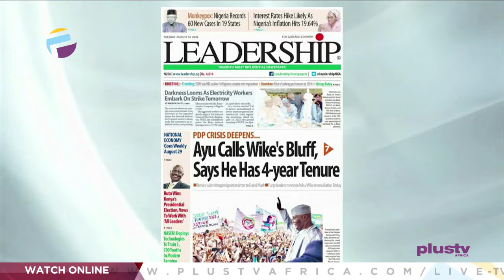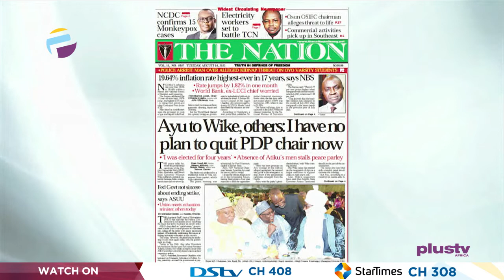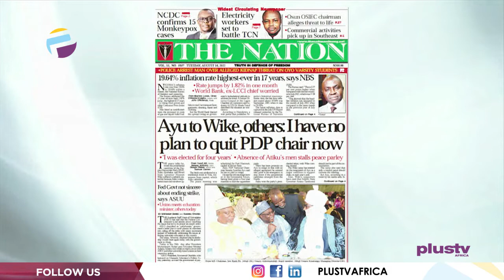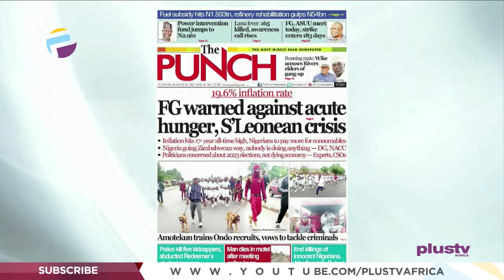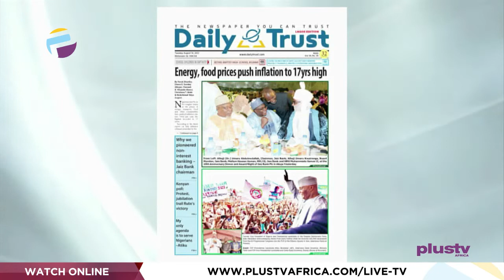Ayu To Wike, Others: I Have No Plan To Quit PDP Chair Now | OFF THE PRESS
Join us on weekdays at 7:15am on OffThePress, as we discuss the biggest headlines in newspapers today. Watch live on DSTV, Ch. 408, and StarTimes Ch. 308, or stream from our YouTube, Facebook, and Periscope platforms.s.